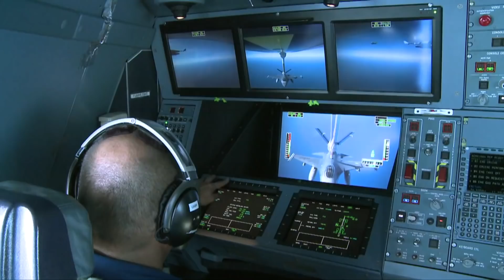Airbus and Lockheed Martin team on tanking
Lockheed Martin and Airbus have signed an agreement to jointly explore opportunities to meet the growing demand for aerial refuelling for US defence customers.